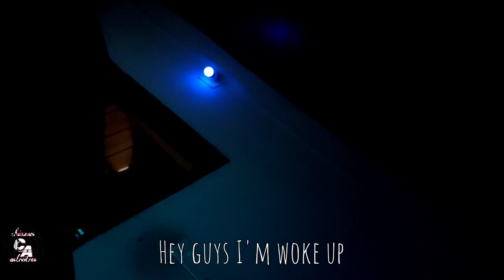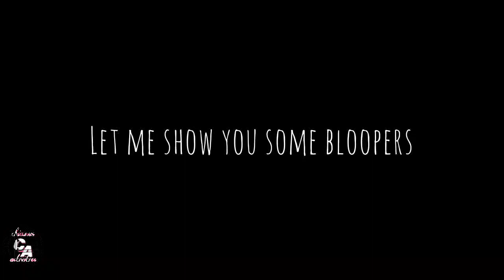7 am school morning routine | school day vlog | by chinnus activities